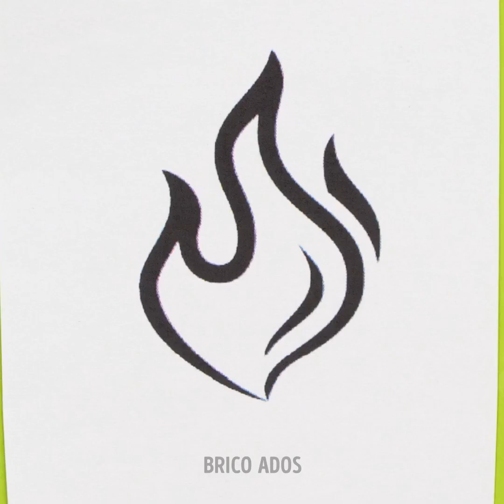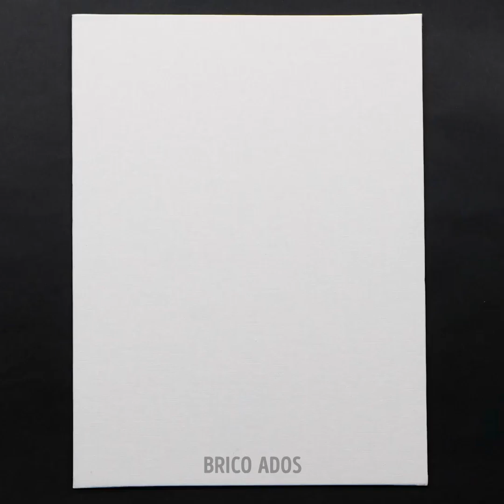ASTUCES BRILLANTES DE PEINTURE ET CONSEILS DE DESSIN POUR LES DÉBUTANTS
Horodatage :
00:04 Peindre sur un sac de courses
01:28 Peinture avec du papier bulles
04:08 Décor sur un pot en verre
04:53 Dessin avec des couleurs néon